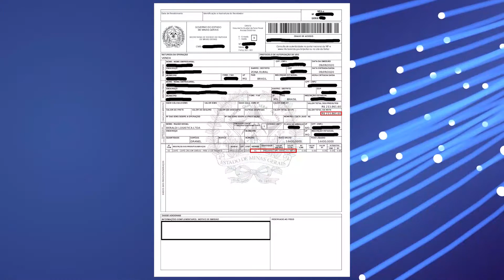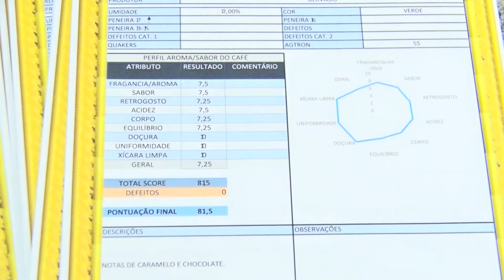Acira rural oferece oportunidade aos cafeicultores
A cafeicultura é uma das principais atividades da economia de Andradas. E para manter a atividade em pleno funcionamento os produtores contam com o auxílio de profissionais que auxiliam no momento da venda dos grãos e também com a manutenção da lavoura. A ACIRA agora conta com mais esta serviço para seus associados.